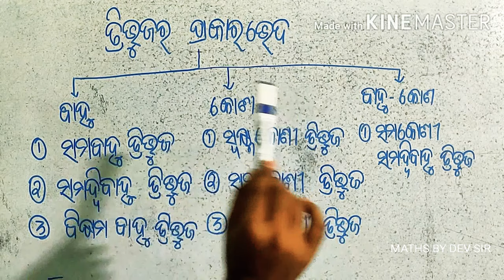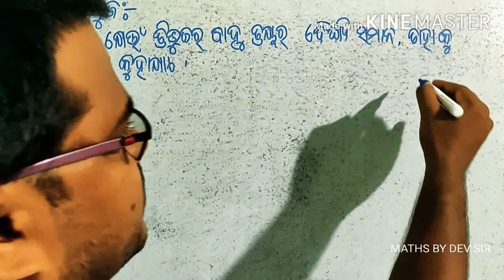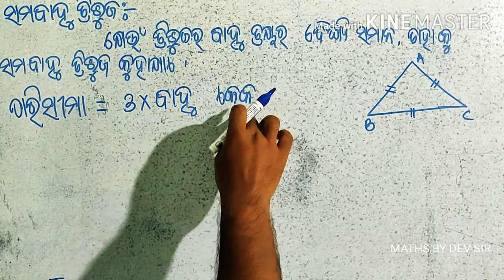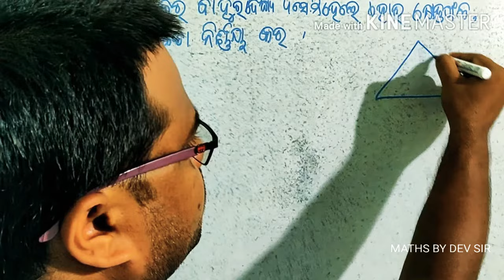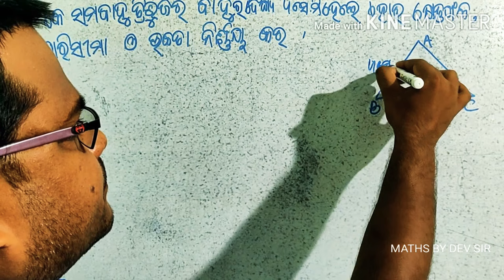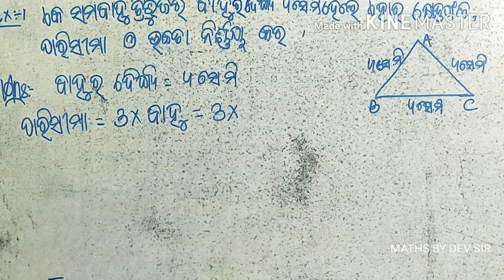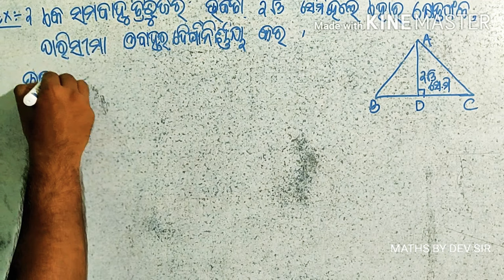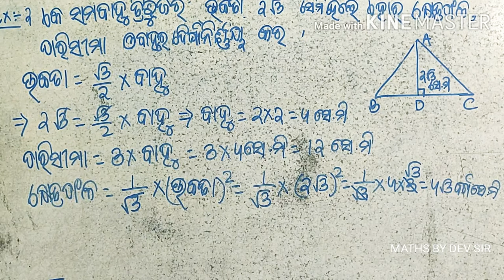ଜ୍ୟାମିତିର ମୌଳିକ ଧାରଣା